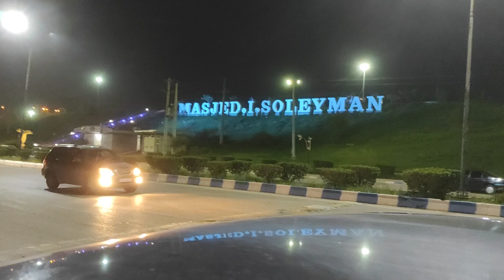kapari hotel mis